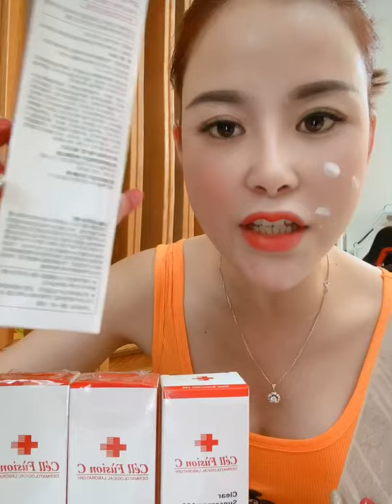ngày 23 tháng 6, 2020